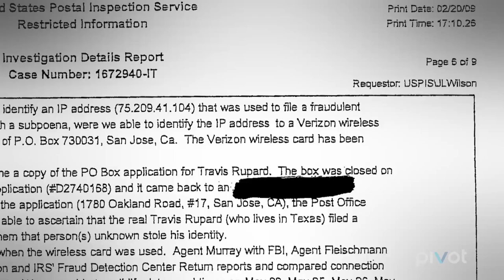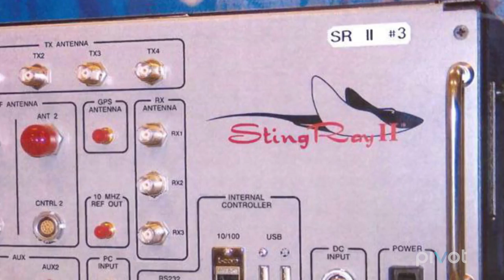Tech Genius Exposes Secret Government Surveillance ('Truth and Power': Episode 3 Clip)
On ''Truth and Power,' we meet Daniel Rigmaiden, a brilliant, young tech-genius who gets arrested and tracked down by a secret government technology intercepting his personal information. While incarcerated, he exposes its collateral collection of private information gathered from unsuspecting Americans.